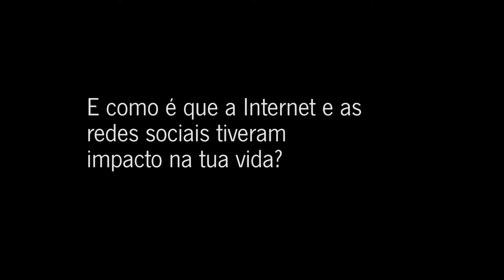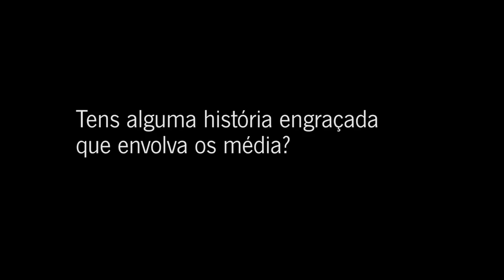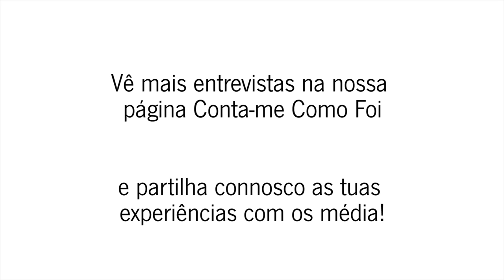Conta-me Como Foi — Entrevista a Eduardo Miranda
Eduardo Miranda fala-nos dos seus primeiros contactos com os diversos media.

O Conta-me Como Foi consiste num conjunto de entrevistas nas quais as pessoas falam das suas experiências pessoais com os media e das mudanças que este foram provocando no quotidiano.